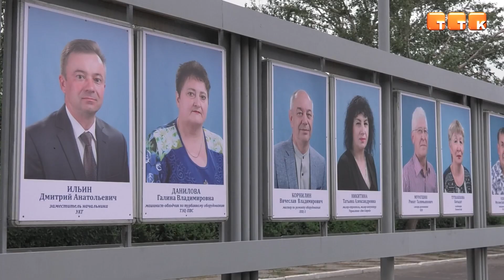Почётные работники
Компания «АрселорМиттал Темиртау» обновила «Аллею славы» в преддверии Дня металлурга.

Состоялось традиционное открытие «Аллеи славы». Правда в этом году без зрителей и торжественного концерта. «Аллея славы» находится перед центральной проходной комбината. Каждый год в преддверии Дня металлурга здесь обновляют фотографии лучших работников «АрселорМиттал Темиртау». Открыл аллею исполняющий обязанности директора по производству АО «АрселорМиттал Темиртау» – Владимир Яблонский, который знает о сотрудниках производства абсолютно все.

Владимир Яблонский, и.о. директора по производству АО «АрселорМиттал Темиртау»: «Сегодня мы открываем «Аллею славы». У нас на комбинате работает очень много высококлассных специалистов. Наше производство всегда требовательно к наличию хороших специалистов, которые знают свое дело, имеют богатый опыт. На этой алее выбраны самые лучшие».

Портреты 60-ти лучших передовиков производства в течение года будут украшать «Аллею славы». Работники комбината особенно ценят данную традицию.

Вера Терёшкина, директор по персоналу АО «АрселорМиттал Темиртау»: «В нашей семье «АрселлорМиттал» существует традиция – открытие «Аллеи славы» наших самых лучших работников, передовиков производства. Все работники лучшие, но здесь представлены лучшие из лучших. Поздравляю всех с Днем металлурга. Желаю вам железного здоровья, стальных нервов, пылающих и горячих сердец, счастья, прогресса и личного благополучия!».

Напомним, что День Металлурга ежегодно празднуется в третье воскресенье июля. В этом году дата празднования выпала на 18 число.